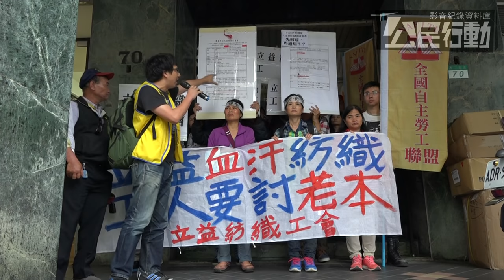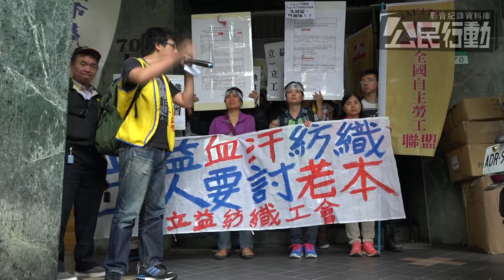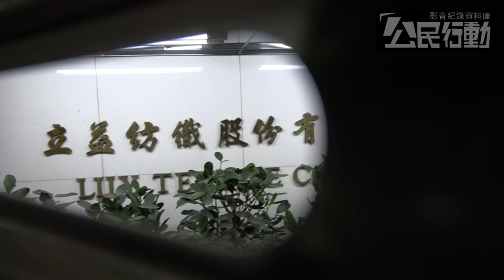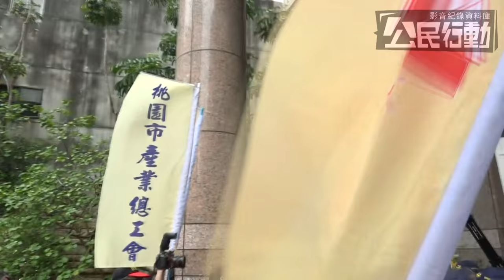[即時]2017.04.18 立益紡織違《大解法》資遣勞工 工人絕食100小時遭資方無視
1:51前往六樓立益紡織公司找董事長
2:18立益紡織公司拉下鐵捲門
2:43鐵捲門內景像
2:55工會拍打鐵捲門
3:14霞海城隍廟旁，工會遊行至勞動部
3:30工會到勞動部前
3:58工會與警方發生推擠衝突